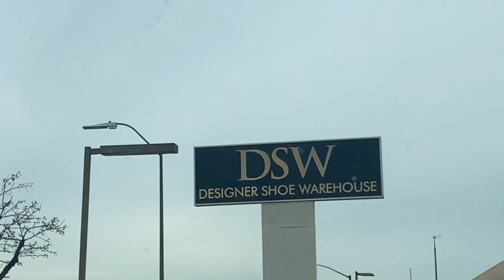DESIGNER SHOES WAREHOUSE WINDOW SHOPPING [LizaTony Vlogs]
How I do today?

Hello friends, will come back to our channel, today we’re going to to Designer Shoes Warehouse for windows shopping.

LizaTony Vlogs